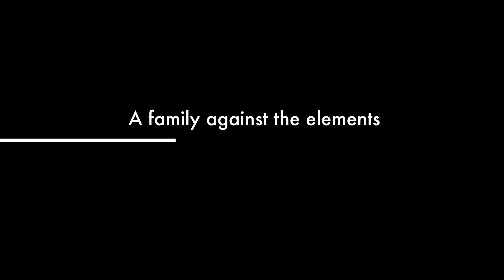dana's snow ski trip